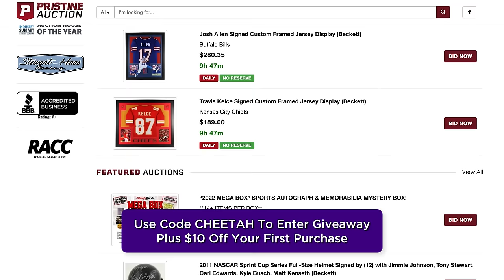Antonio Brown on his Controversial Walk-Off the Field with Tyreek Hill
Antonio Brown gives Tyreek Hill the real story on his controversial walk-off during Bucs vs Jets game | Antonio Brown on Tyreek Hill’s Podcast, OUT TOMORROW, Saturday June 24 at Noon EST!

PRISTINE AUCTION: Use registration code CHEETAH for $10 off your first order & Enter to WIN a signed item by TYREEK!